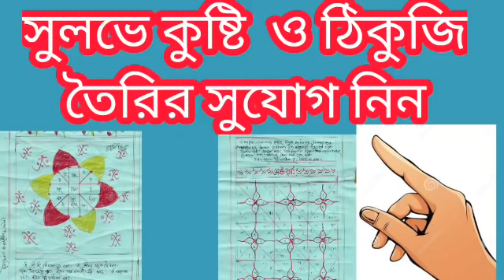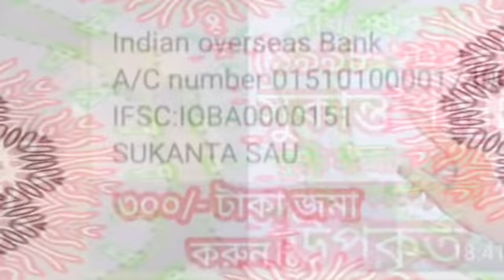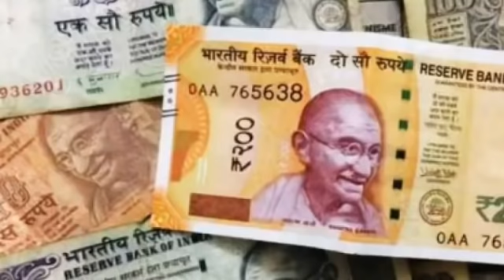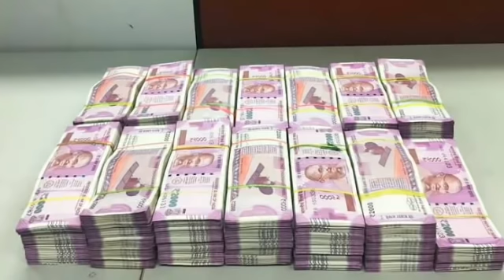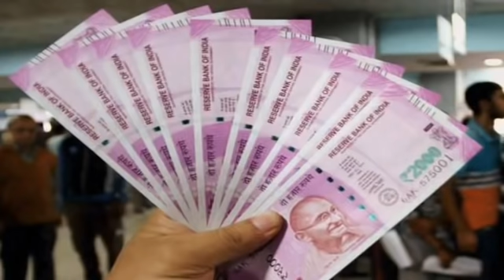অনেক কাঁদিয়েছে ভাগ্য আপনাকে 2021 থেকে 2035 আকাশ ছোঁবে এই রাশির ভাগ্য।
শুভ রাশি।